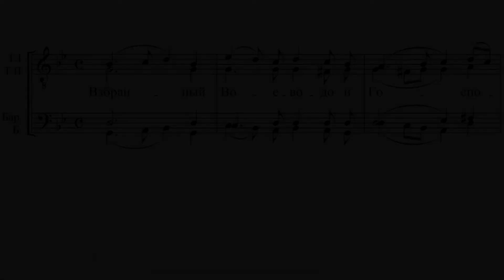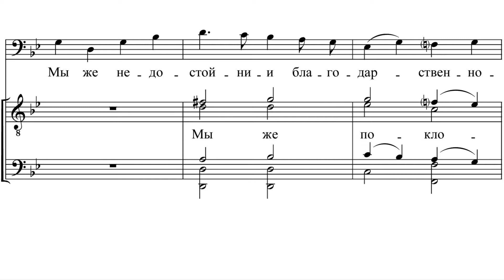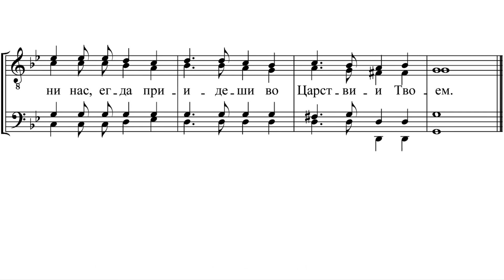«Кондак акафиста Страстем Христовым» Н. Озеров